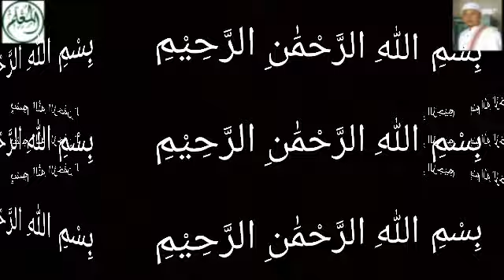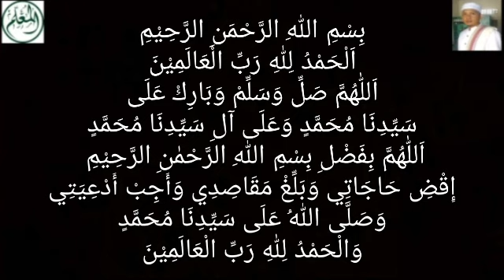Bismillaahirrahmaanirraahiim 12 Ribu Kali + Do'anya - Untuk Apa Saja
Sarang-Rembang-Jateng
Pembina Al-Mu'allim Center
Jeungjing-Cisoka-Tangerang-Banten

اَلْحَمْدُ لِلّٰهِ رَبِّ الْعَالَمِيْنَ
اَللّٰهُمَّ صَلِّ وَسَلِّمْ وَبَارِكْ عَلَى
سَيِّدِنَا مُحَمَّدٍ وَعَلَى آلِ سَيِّدِنَا مُحَمَّدٍ
اَللّٰهُمَّ بِفَضْلِ بِسْمِ اللّٰهِ الرَّحْمٰنِ الرَّحِيْمِ إِقْضِ حَاجَاتِي وَبَلِّغْ مَقَاصِدِي وَأَجِبْ أَدْعِيَتِي
وَصَلَّى اللّٰهُ عَلَى سَيِّدِنَا مُحَمَّدٍ
وَالْحَمْدُ لِلّٰهِ رَبِّ الْعَالَمِيْنَ